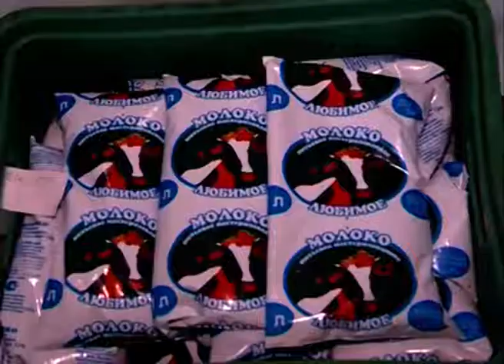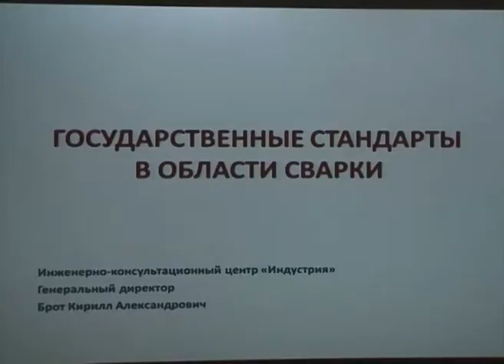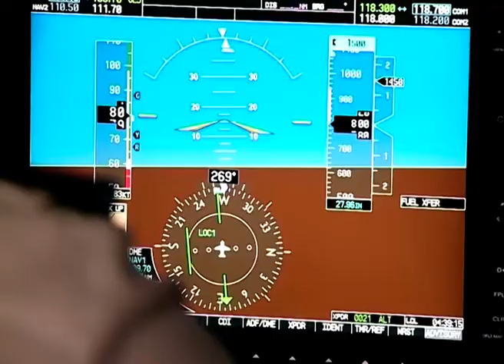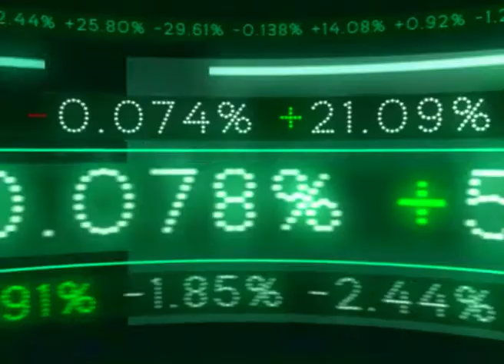Наша экономика от 23.08.16